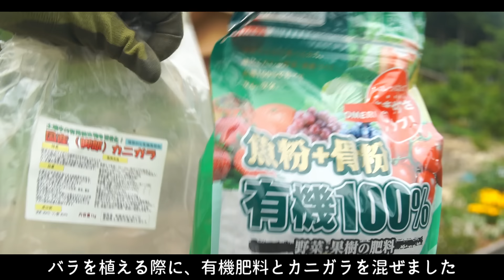【総集編】庭屋さんのお庭づくり⑤お庭が完成したよ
庭師さんが約4か月もかけてお庭を作ってくださいました。
寒い時期から頑張ってくださった庭師さんを思い出し、目頭を熱くしながら動画を作りました。
ぜひ、最後までご覧いただけると幸いです。
これからは一生をかけてこのお庭をお世話して、それが生きがいになるといいなと思っております。

🌾🌱🌼動画で登場した園芸用品などをROOMで紹介しております👩‍🌾🌱🌼

日々の日記的な内容です🏃‍♀️園芸とかエッセイとか

花筏｜hotaru soundsさま
Reunion｜タカオマサキさま